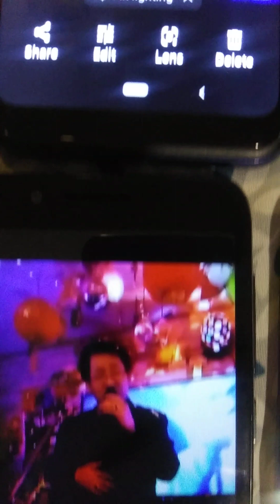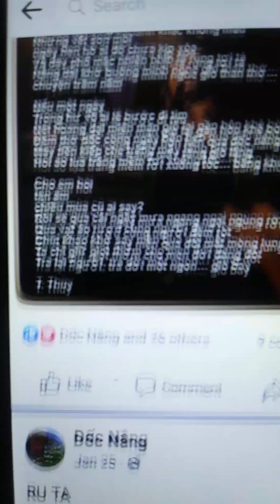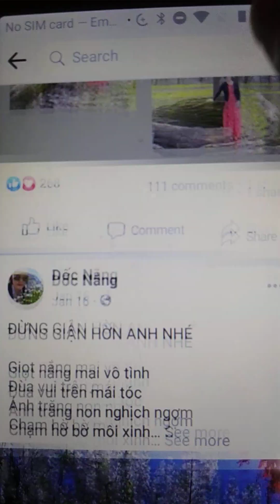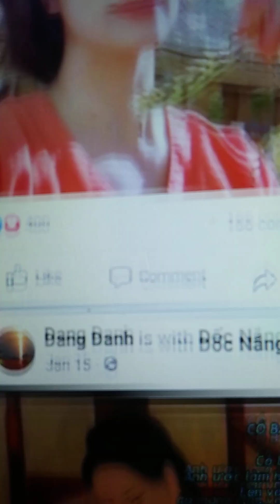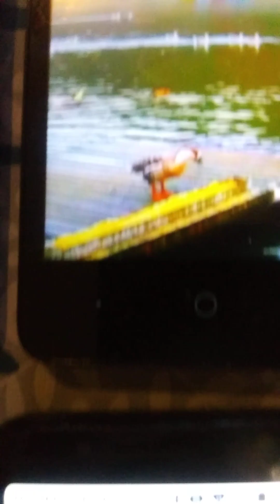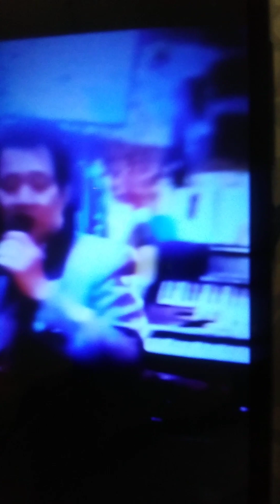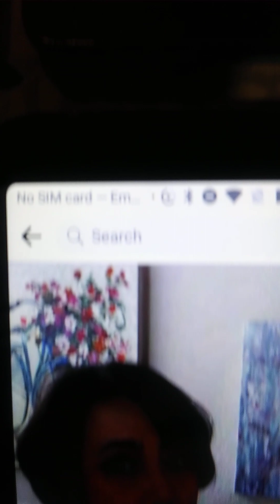Loi Tinh/tg Tran thu Thuy/nhac&hat trinh bay hinh tg/Peter vu Truong